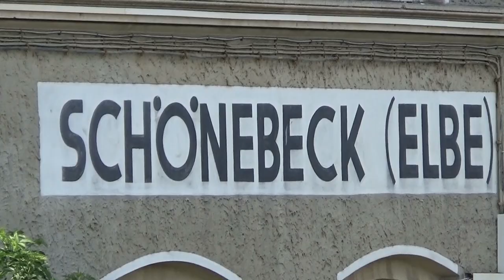Bahnverkehr zwischen Saale und Elbe im Juni 2023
Bunter Bahnverkehr an der Saale in Bernburg und Calbe/Ost, Ludmillas in Baalberge und ein Ausflug zur Elbe nach Schönebeck. Auch über eure Kommentare würde ich mich freuen. Auf meiner Internetseite zeige ich noch mehr Videos und Bilder. Auch stelle ich den Bahnhof und das Bw Güsten in Modell und Vorbild vor.